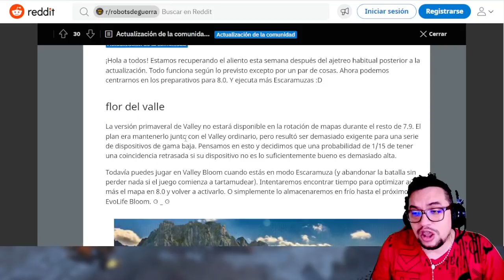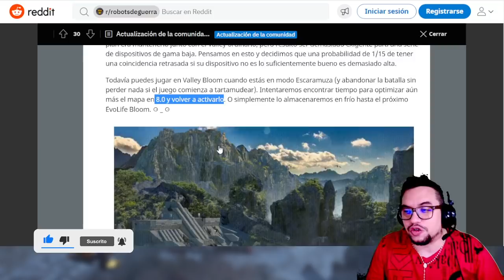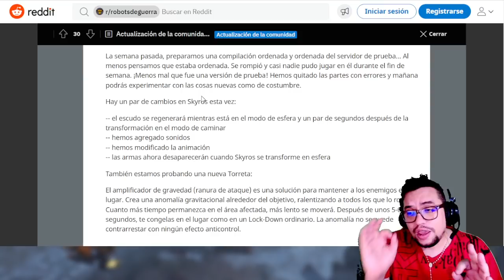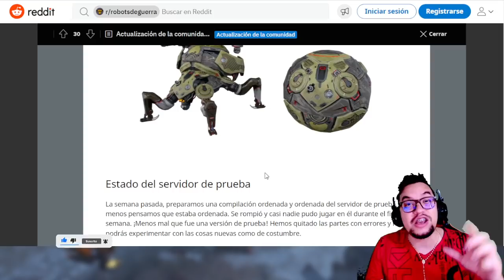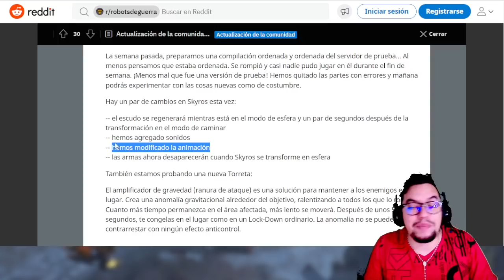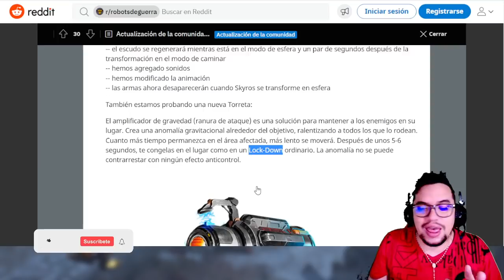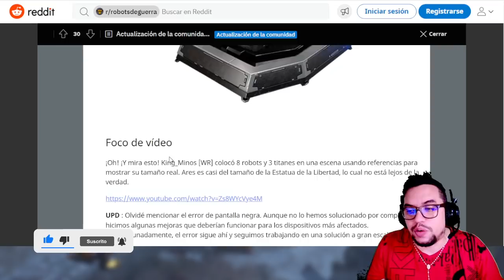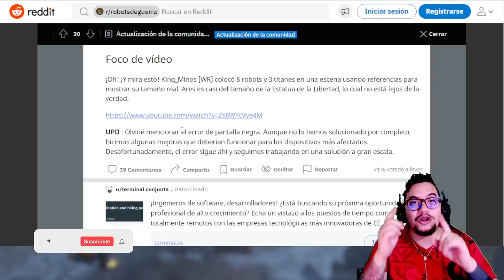Noticias: nueva torreta de ataque, cambios en robot SKYROS y más | War Robots News WR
░░░░░░░░░ CONTACTO  ░░░░░░░░░
░░░░░░░░░ DONACIONES  ░░░░░░░░░
░░░░░░░░░ CONTACTO  ░░░░░░░░░
░░░░░░░░░ SPECS  ░░░░░░░░░
▶RAM: 8 GB
▶PROCESADOR: Qualcomm SnapDragon 720G Octacore
▶GPU RENDERER: Adreno (TM) 720